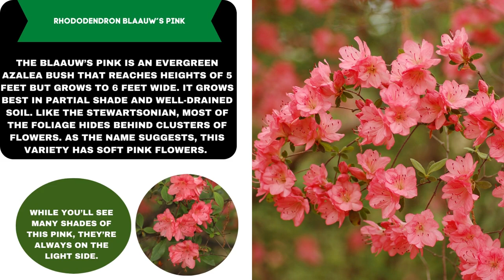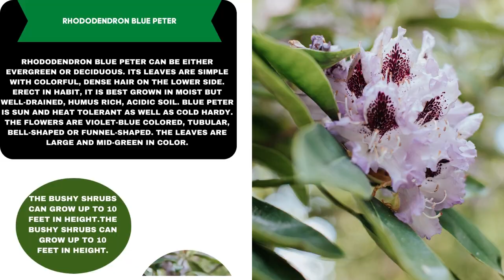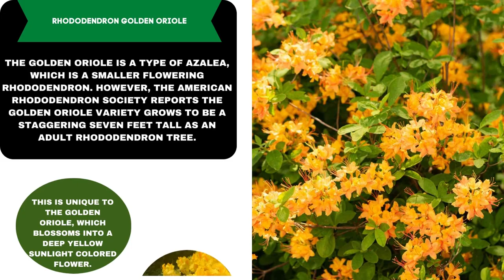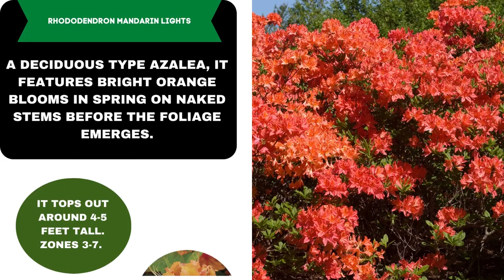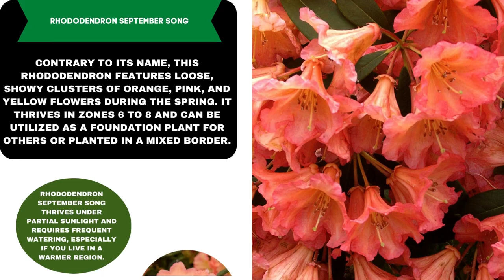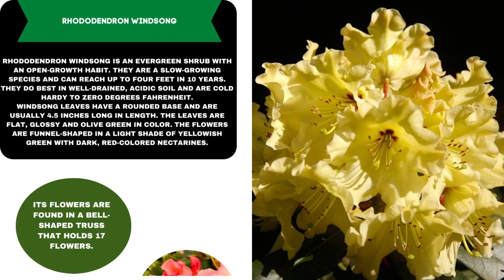Rhododendron Varieties A to Z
► Rhododendron varieties are gorgeous and are of everyone's choice easily, so we came forward to compile the best Rhododendron varieties for you, please let us know which varieties of rhododendron do you like the most and want to own in your garden?

Rhododendron is a very large genus of about 1,024 species of woody plants in the heath family. They can be either evergreen or deciduous. Most species are native to eastern Asia and the Himalayan region, but smaller numbers occur elsewhere in Asia, and in North America, Europe, and Australia. Wikipedia.

The name “rhododendron” derives from the Greek words, “rodon” which means “rose,” and “dendron” signifying “tree.” Hence, rhododendron means “Rose Tree.” They belong to the botanical family Ericacea and the genus Rhododendron. Azaleas are considered a subspecies of rhododendrons.

The plants are mostly found in temperate regions of Asia, Europe, and North America. They can also be found in tropical regions of Northern Australia and Southeast Asia. The widest variety of the plant, including some of its most beautiful species, is native to Asia.

Flowering rhododendrons have strikingly beautiful and vibrant colors. There are over 1,000 wild species, and more than 14,000 hybrids, with flowers blooming during the colder months, from late winters to early summers. They are the ideal evergreen flower species for a winter landscape. Months of March, April, and May are peak seasons for flowering. However, some species may flower as early as January while others flower as late as August, depending upon climate suitability.

00:00 INTRO
00:14 RHODODENDRON AMY COTTA
00:24 RHODODENDRON BLAAUW’S PINK
00:34 RHODODENDRON BLACK HAT
00:44 RHODODENDRON BLACK SATIN
00:54 RHODODENDRON BLOOM-A-THON
01:04 RHODODENDRON BLUE PETER
01:14 RHODODENDRON BOULE DE NEIGE
01:24 RHODODENDRON BOW BELLS
01:34 RHODODENDRON CAPISTRANO
01:44 RHODODENDRON CATAWBIENSE
01:54 RHODODENDRON DAURIAN
02:04 RHODODENDRON DWARF ALPINE ROSE
02:14 RHODODENDRON FORRESTII
02:24 RHODODENDRON ELVIIRA
02:34 RHODODENDRON FORTUNES
02:44 RHODODENDRON GIBRALTAR
02:54 RHODODENDRON GOLDEN ORIOLE
03:04 RHODODENDRON HYDON DAWN
03:14 RHODODENDRON SIMSII
03:24 JAPANESE AZALEAS
03:34 RHODODENDRON MANDARIN LIGHTS
03:44 RHODODENDRON NOVA ZEMBLA
03:54 RHODODENDRON OLGA MEZITT
04:04 RHODODENDRON PJM
04:14 RHODODENDRON REDDISH
04:24 RHODODENDRON SEPTEMBER SONG
04:34 RHODODENDRON SMALL LEAVED
04:44 RHODODENDRON SOUTHGATE BRANDI
04:54 RHODODENDRON STEWARTSTONIAN
05:04 RHODODENDRON SUN CHARIOT
05:14 RHODODENDRON TREE
05:24 RHODODENDRON TRUDE WEBSTER
05:34 RHODODENDRON WARDII
05:44 RHODODENDRON WHITE ANGEL
05:54 RHODODENDRON WINDSONG
06:04 RHODODENDRON YAKUSHIMANUM